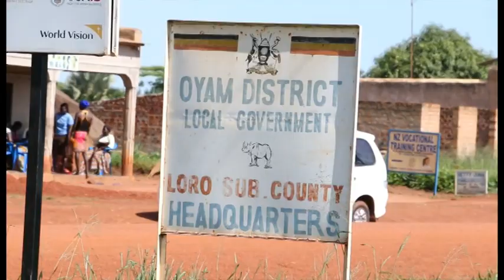Dissemination and Discussion of findings - Cassava Value Chain.